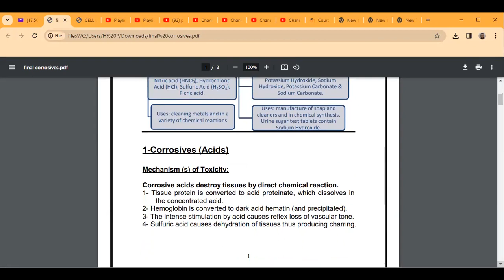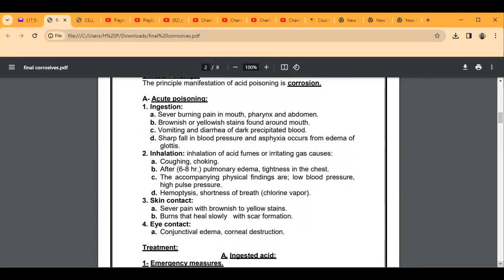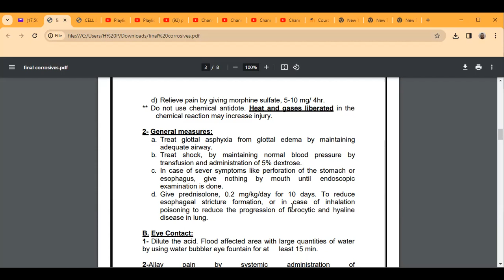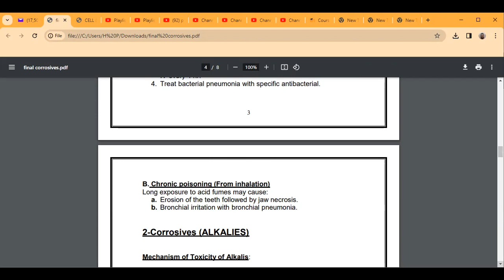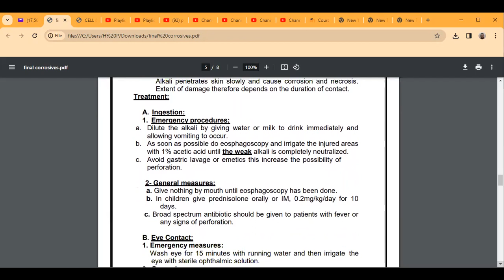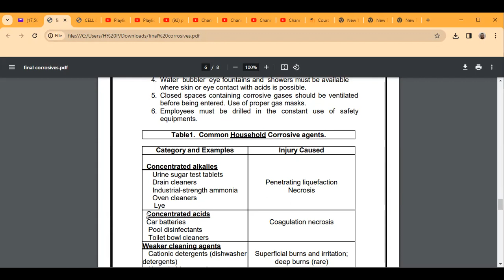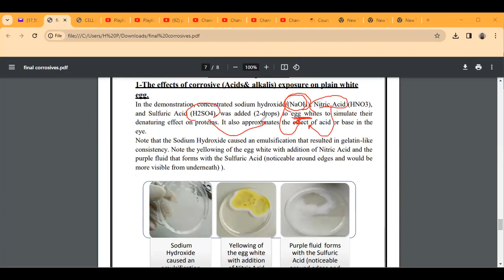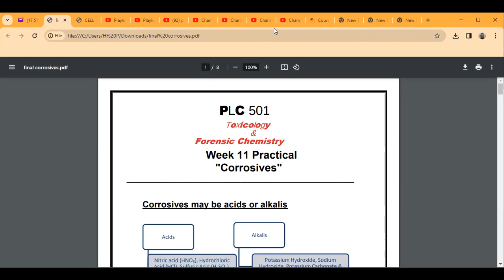TOXO PRACTICAL PART 2 (PRACTICAL CORROSSIVE)